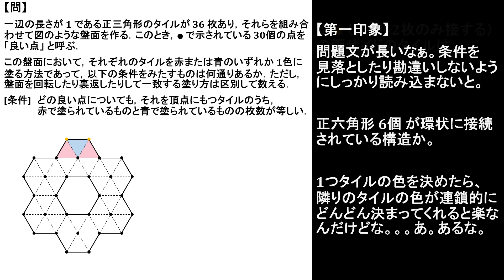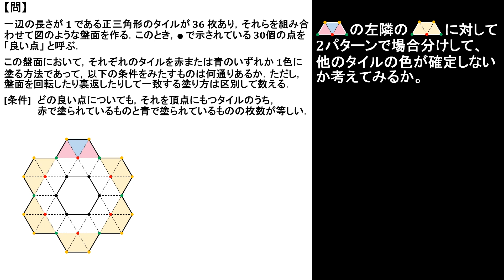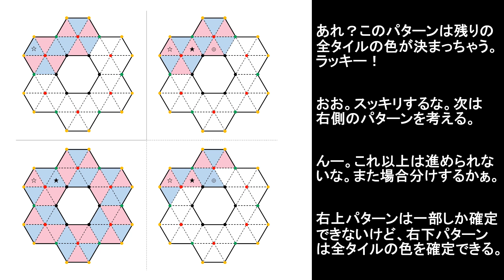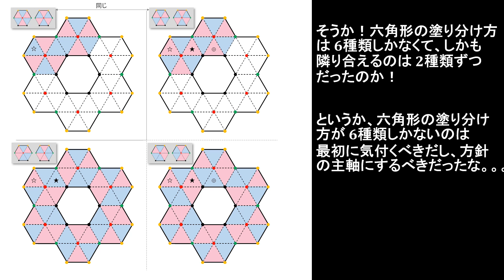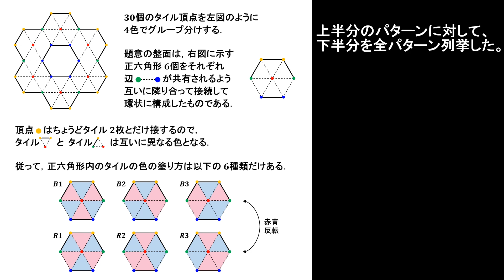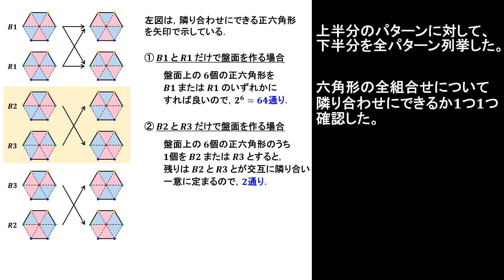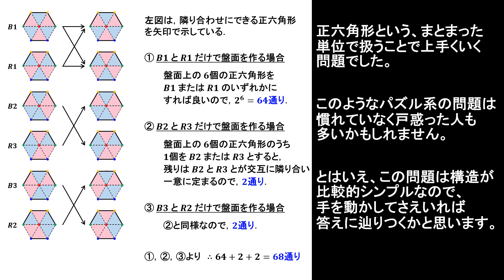【解説】日本数学オリンピック予選 ２０２２年 問６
日本数学オリンピック予選の問題を解説します。

00:00 タイトル・第一印象
00:32 連鎖的に色が決まるタイルがないか実際に塗って探す
01:35 場合分けして色が決まるタイルを増やしてみる
04:38 2パターンに大別できることに気付く
05:45 論理を整理する (考え違いを防ぐ)
06:56 6種類の六角形の接続可能パターンを列挙 → 数え上げる
08:12 答え・事後分析